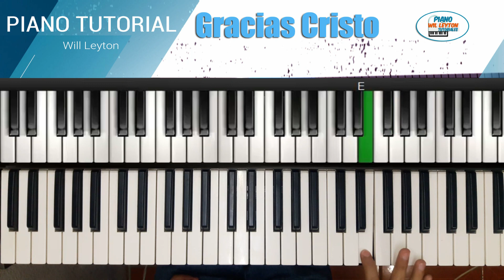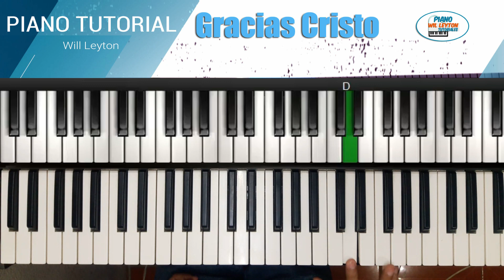GRACIAS CRISTO PIANO TUTORIAL 🎹 🎶 / COMO TOCAR GRACIAS CRISTO SENSILLO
🎼 Notas en el piano del canto llamado Gracias Cristo un canto de Adoracion.

Gracias Cristo
Levantemos nuestras manos
En señal de gratitud
//Gracias Cristo//
Aleluya .

Levantemos nuestras manos
//Aleluya//.